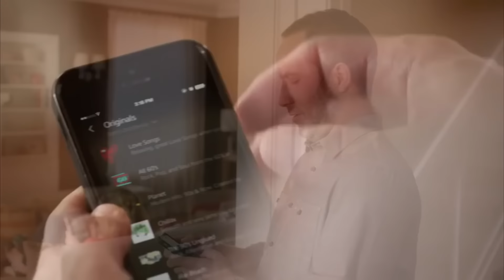Amazon Echo Uncle Iroh (Avatar the last airbender)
I cant think of a description someone in the comments wanna take care of it?
"The description should say “It’s a long long way to Ba Sing Se and the girls on the city look so pretty”
-Your Weekly Dose of a Gamer
"Description: Iroh do be lovin tea though"
-ChimkenSomnusIII
"The description should say tea"
-Carrie Jones